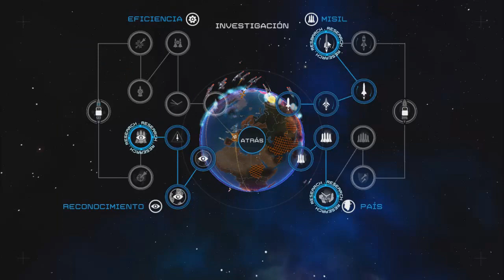First Strike: Final Hour | El Comienzo de la Guerra Nuclear | Gameplay en Español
¿Que os ha parecido esta partida a First Strike Final Hour?